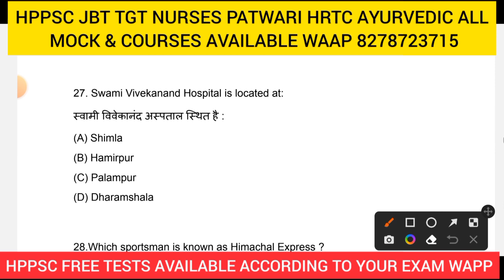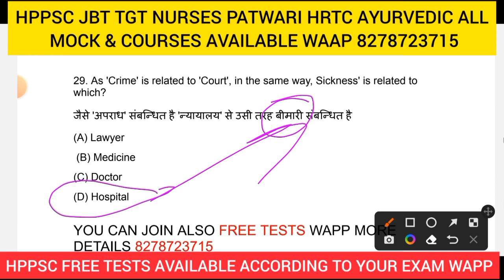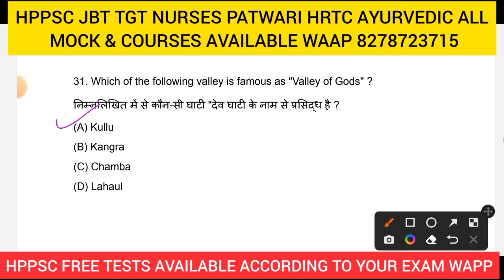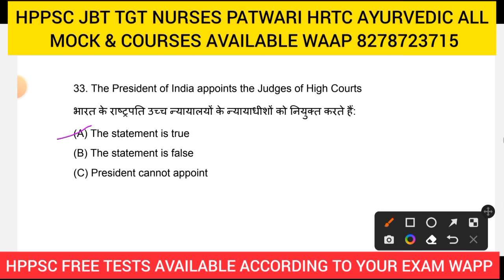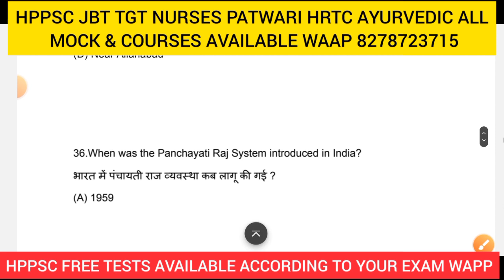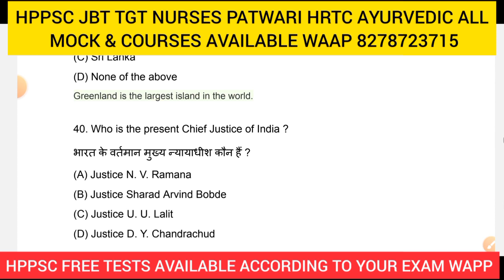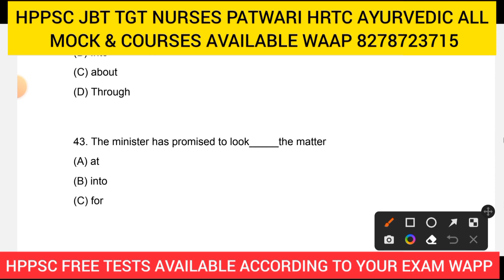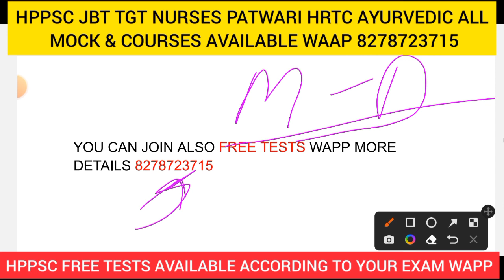HPPSC REVISION TESTS FOR PATWARI JBT TGT COMMISSION HRTC AYURVEDIC PANCHAYAT CLERKS EXAMINATION 2023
HAMIRPUR  (H.P.)